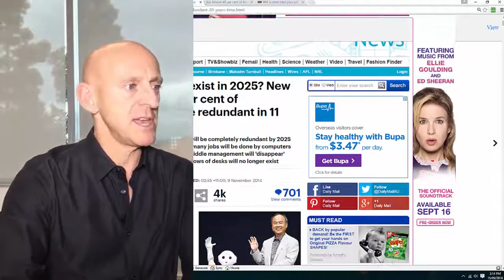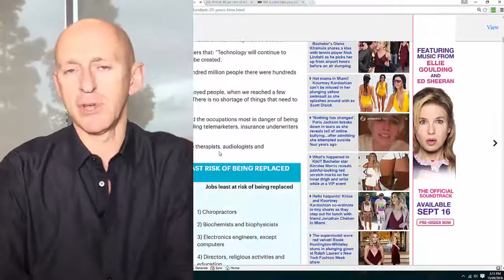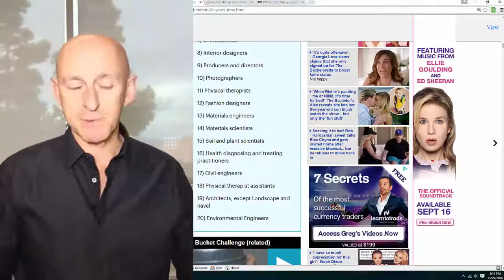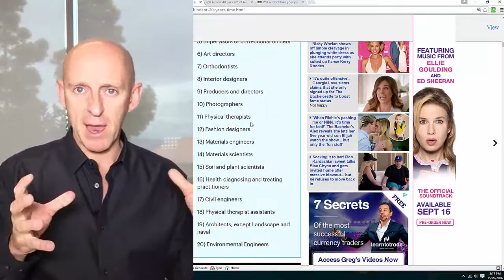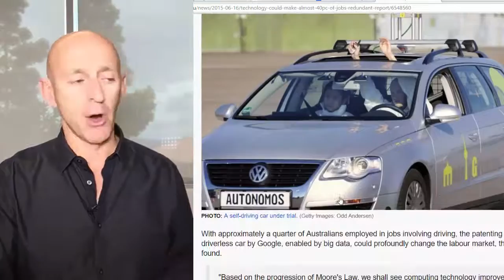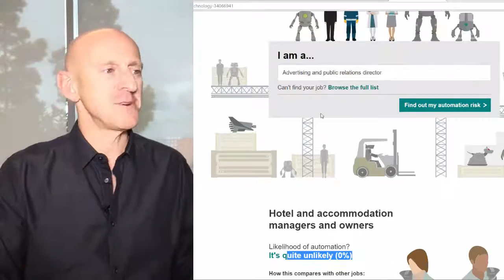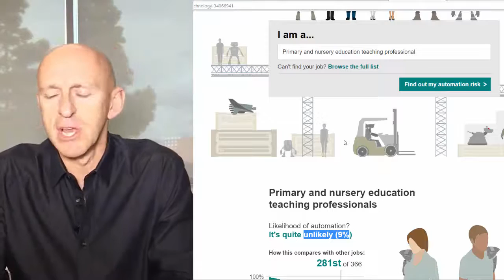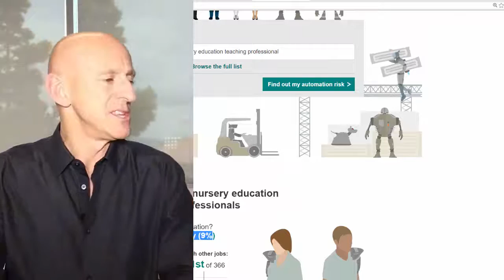Brett McFall - Uncommon View #39 - Will your job still exist in 2025?